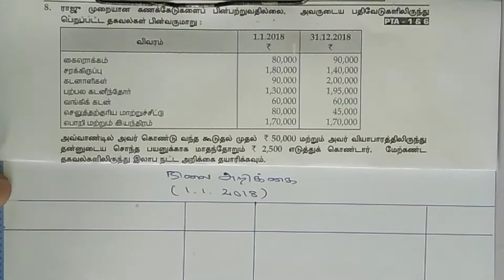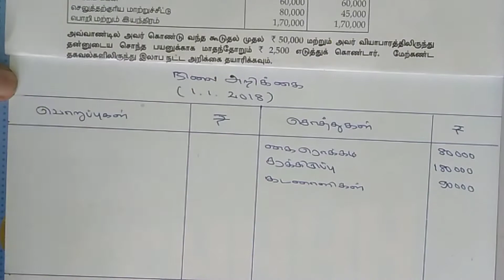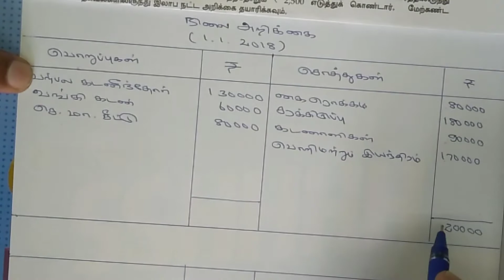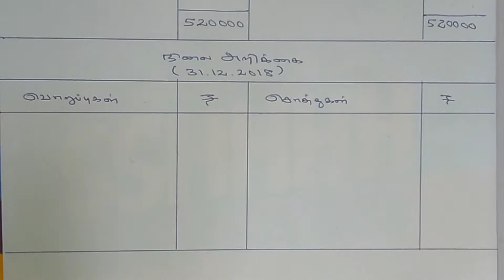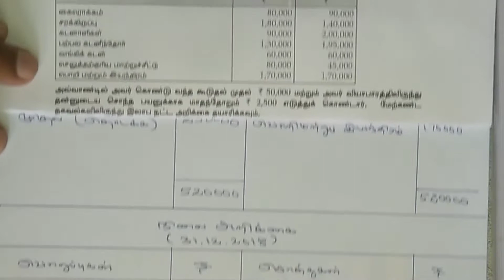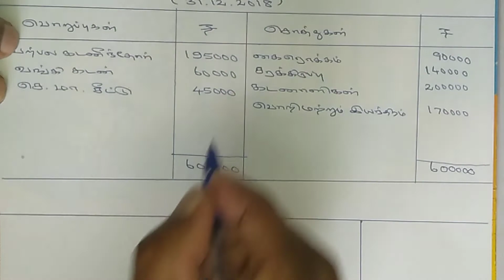+2 Accountancy| Tamil medium| Unit-I | முழுமைபெற பதிவேடுகளிலிருந்து கணக்குகள்|Exercise Q. No.8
To find profit or loss from incomplete records